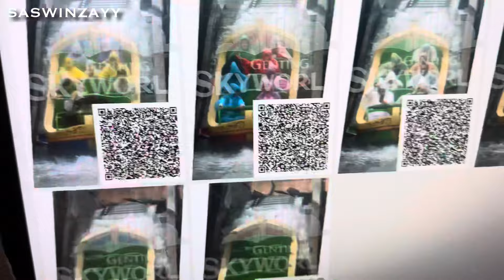GENTING HIGHLAND SKYWORLD EXPERIENCE 😍| VLOG 🔥| SASWINZAYY ⚡️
My Instagram Acc : @saswinzayy

Its a Vlog of My Girlfriend & Me experiencing Geting Highlands Skyworld Theme Park 😱😍
It was so Fun playing the Games & Capturing the moments 🥹♥️

EVERY 3 DAYS YOU’LL RECEIVE A NEW VIDEO ⚡️